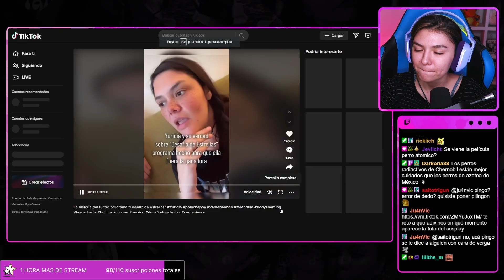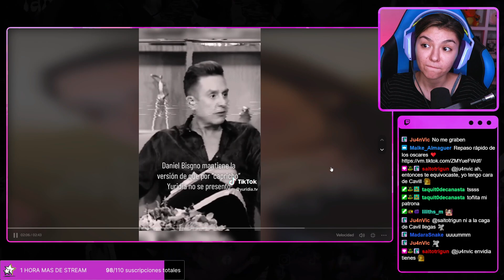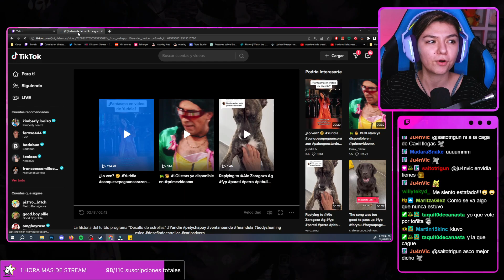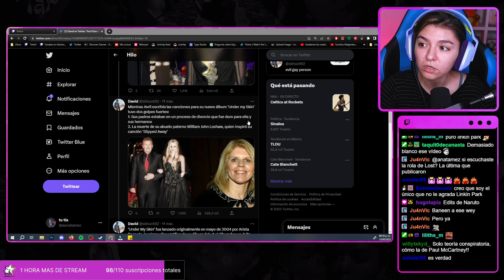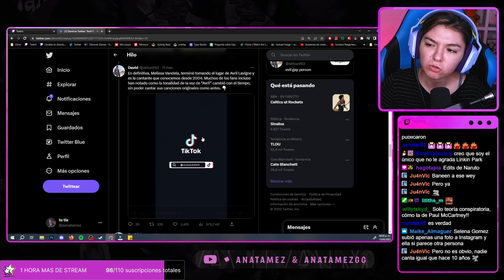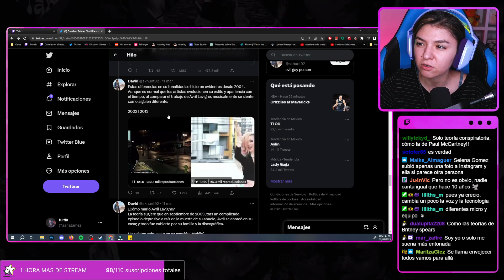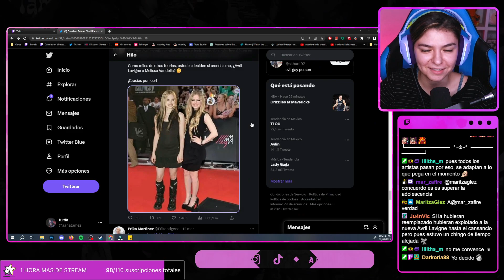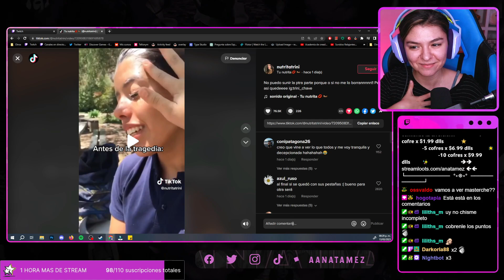LA CHISMA #2 - Leyendo un hilo sobre la doble de Avril Lavigne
Aloha banda!
Aquí hay una pequeña parte de la chisma que se vivió el día de ayer en stream.

GRACIAS POR TU APOYO TQM